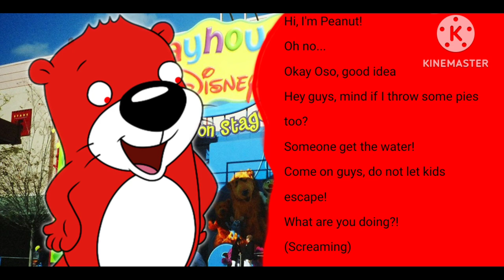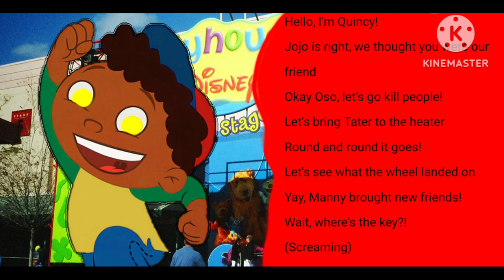Playhouse Disney Bloodshed voice lines